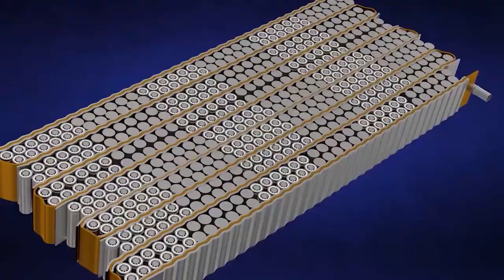Inside Tesla's $2 4 BILLION Semi Factory [NEW]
After years of delays, Tesla is finally getting closer to the start of production of the Tesla Semi, its all-electric semi-truck.

The whole truck industry is watching.
While there are already a few electric trucks on the road, none of them have the specs enabling longer range hauling in a class 8 semi-truck, like the Tesla Semi is promising. When launching Tesla Semi in 2017, the automaker said that the electric truck’s production versions, a class 8 truck with an 80,000-lb capacity, will have 300-mile and 500-mile range options for $150,000 and $180,000, respectively. It would also have the lowest cost of operation of any semi-truck, making it extremely disruptive in an industry where every cent counts. However, the electric vehicle has seen many delays that cost it its momentum. When unveiled in 2017, Tesla said that it would come to market in 2019, and it started taking reservations from many companies looking to electrify their fleets. Tesla couldn’t deliver the truck in 2019. So it was delayed in 2020, which became 2021, but now things are really starting to move. In March, Electrek exclusively reported that Tesla was building a production line for the Tesla Semi at a new building near Gigafactory Nevada to produce five Tesla Semi electric trucks per week by the end of the year.

Tesla Giga Nevada (or Gigafactory 1) is a lithium-ion battery and electric vehicle component factory in Storey County, Nevada. The facility, located east of Reno, is owned and operated by Tesla and supplies the battery packs for the company's electric vehicles. If fully built out, the building will have the largest footprint in the world.
The facility is located at the Tahoe Reno Industrial Center (TRIC) and employed around 7,000 people at the end of 2018, intending to hire thousands more with a total of nearly 10,000 statewide. Future manufacturing programs may also move to Nevada.

The factory started limited production of the Tesla Powerwall home energy storage device in the first quarter of 2016 using battery cells produced elsewhere and began mass production of cells in January 2017. Nevada Governor Brian Sandoval estimated that Nevada could enjoy $100 billion in economic benefit over two decades from the construction and operation of the factory. The grand opening event was held on July 29, 2016. Giga Nevada is aligned on true north, which was done so that the equipment can be mapped by GPS and solar panels on the roof can be accurately aligned. The factory has also been designed to become entirely energy self-reliant. Tesla intends to power the structure through a combination of on-site solar, wind, and geothermal sources.

According to Tesla CEO Elon Musk, one hundred factories like Giga Nevada would be necessary to transition the world to sustainable energy consumption without any increase in production density such as switching to a dry electrode coating process.

In July 2014, it was announced that Panasonic had reached a basic agreement with Tesla to invest in a factory, estimated to cost $5 billion. The northern Nevada site and plans were announced with state officials on September 3, 2014. Panasonic agreed to lead the battery cell production portion of the manufacturing, and Tesla CEO Elon Musk indicated in 2015 that the total Panasonic investment would be US$1.5–2 billion and that Tesla would not expand beyond original plans. In early 2016 Panasonic president, Kazuhiro Tsuga confirmed a planned total investment of about $1.6 billion by the company to equip the factory to full capacity.[28] However, after the number of Model 3 reservations became known in April 2016, Panasonic moved production plans forward and announced a bond sale for $3.86 billion, most of it to be invested in Gigafactory.

Tesla owns the land and building and leases parts of the building to several suppliers. The Gigafactory is operated by a management team under executive Jens Peter Clausen, formerly a LEGO executive, who is VP of Gigafactory at Tesla. By April 2016 Gigafactory had 317 Tesla employees and 52 by Panasonic, most of them from Nevada, and 850 by December 2016. In 2017, 3,249 employees were registered, and by December 2018, 7,000 people worked at Giga Nevada,  increasing to 7,557 by June 2019.
The factory is intended to gradually provide cradle-to-cradle handling of batteries, from raw material over components to finished products, and recycling old batteries into new ones. Cells constitute most of the value creation, whereas packing and electronics are minor parts. Tesla views production as more important than products and assigns more engineers to develop production equipment than to develop products.